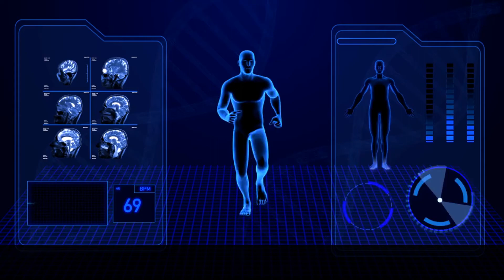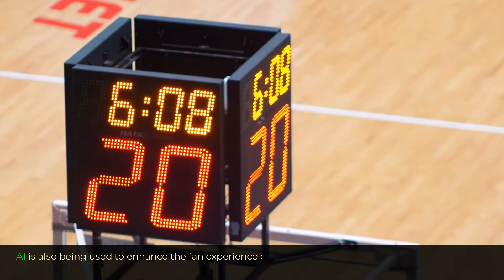The role of AI in sports [1.19.]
Artificial intelligence (AI) has been making inroads in the world of sports, transforming the way we play, watch, and analyze sports.

From tracking player movements to predicting game outcomes, AI is revolutionizing the sports industry.

In this video, we'll explore the role of AI in sports and how it's changing the game.

Artificial intelligence
AI
Survive AI

The role of AI in sports,

Predictive Analytics
Fan Engagement
Referee and Umpire Decisions
Sports Broadcasting